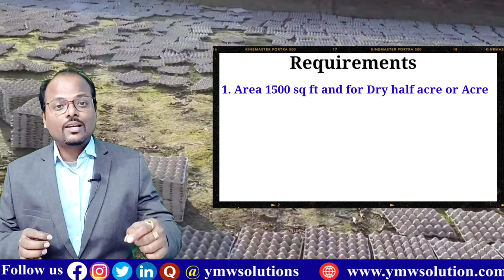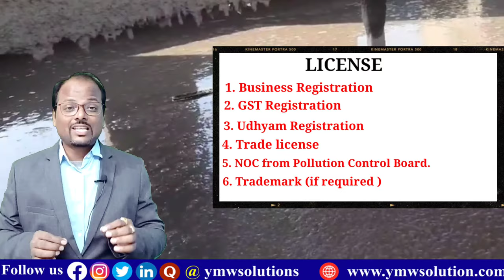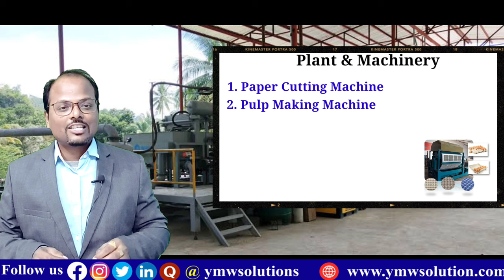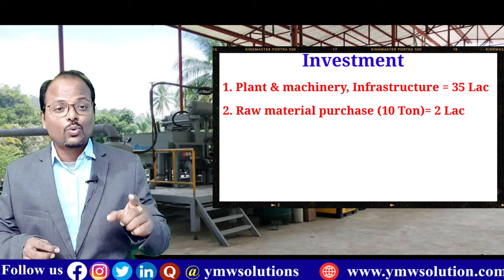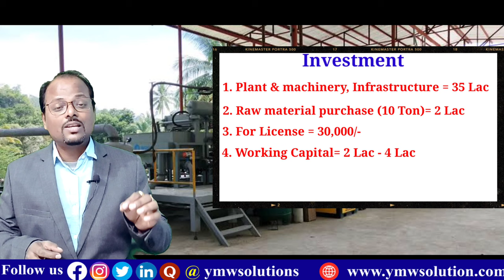Egg Tray Manufacturing Business | Egg tray बनाने का लघु उद्योग शुरू करे | How start egg Tary factory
Egg Tray Manufacturing Business | Egg tray बनाने का लघु उद्योग शुरू करे | How to start egg Tary factory

About videos:
In this video I show you that full information about How to start paper egg tray manufacturing business in India.

1.Free Demat Account
2.Zero Equity Delivery
3.₹20 Per Order in Intraday, commodity and currency
4.Limit Upto 20 Times
5.MTF Facility Available
6.30 Years Of Trust